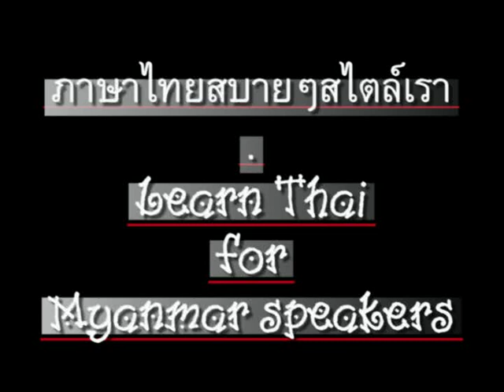0033ThaiForMyanmar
'Learn Thai' for Myanmar speakers. Chapter 33 - Health (sweating, exercise). CC: BY-NC-SA // ภาษาไทยสำหรับชาวพม่า. บทที่ 33 - สุขภาพ (เหงื่อออก ออกกำลัง)